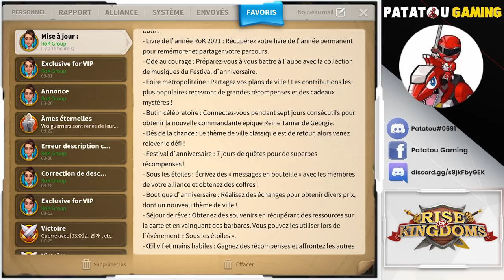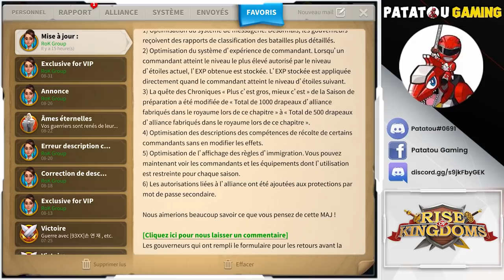NEW EPIC COMMANDANT! NEW UPDATE! RISE OF KINGDOMS